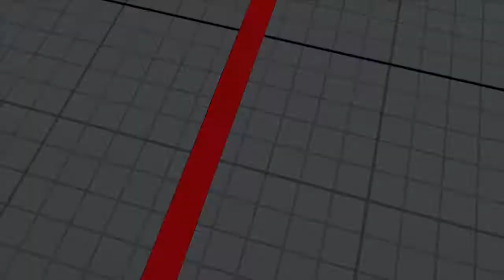Street Fighter V: KaZ (Nash) V GVS | Cheeseburger (Birdie) - Nemesis 49 Tournament SFV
SUPER SMASH BROS. FOR THE WII U | STREET FIGHTER V | SUPER SMASH BROS. MELEE | ULTIMATE MARVEL VS CAPCOM 3 | PROJECT M | GUILTY GEAR XRD: REVELATOR | SUPER SMASH BROS. 64